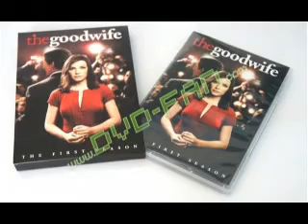the good wife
This release includes all 23 episodes of the drama series THE GOOD WIFE, starring Julianna Margulies as Alicia Florrick, the wife of a state attorney who is publicly disgraced in both political and sex related scandals. Determined to not let her life fall to pieces, Alicia takes charge of her family, keeping things together at home as she raises two teens, and reviving her own career as a defense attorney.
Best price for you.